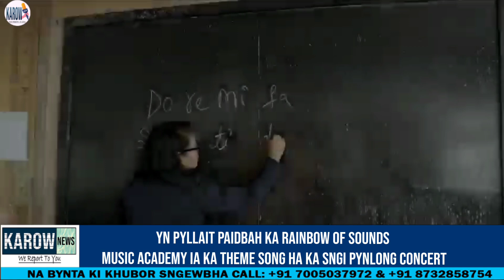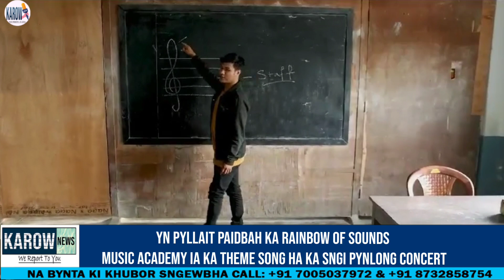YN PYLLAIT PAIDBAH KA RAINBOW OF SOUNDS MUSIC ACADEMY IA KA THEME SONG HA KA SNGI PYNLONG CONCERT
A Local News From Ri Bhoi
KI KHUBOR LAH BHOI LEH DHI I
LAH CHILING CHA CHILING KA THEM RI BHOI BAIEID